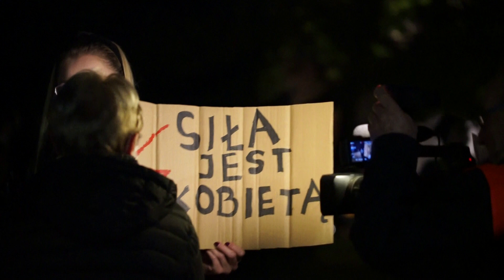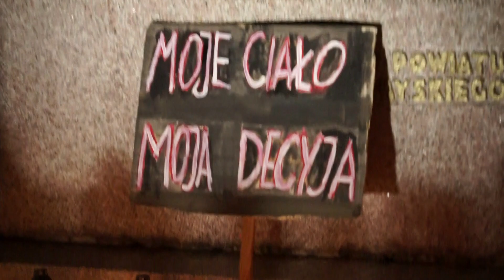Protest kobiet Nowy Tomyśl 26 10 2020